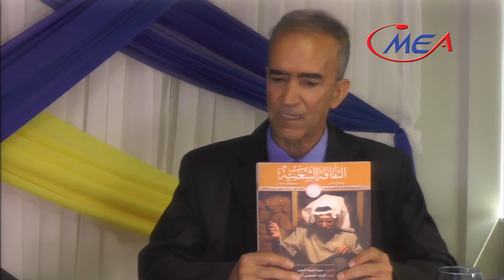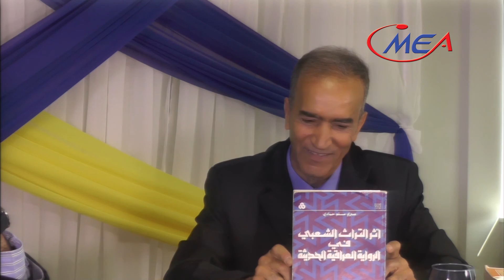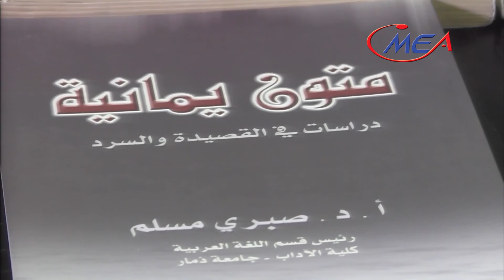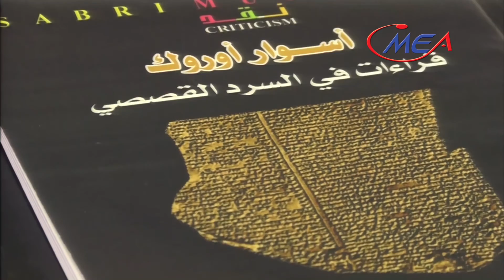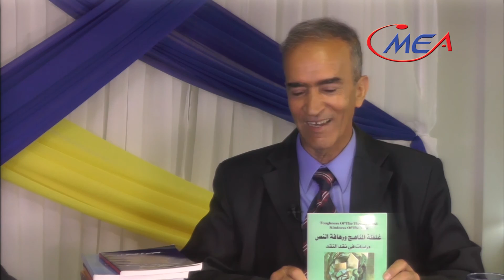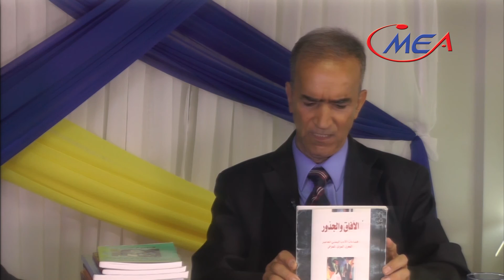Comunti Issue - Dr Sabri Hummdi